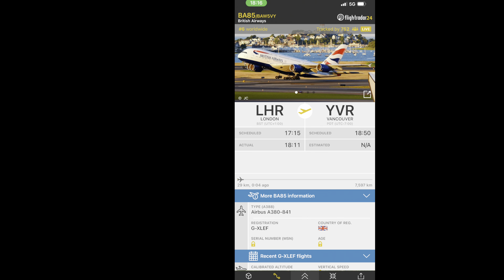British Airways Airbus A380 [G-XLEF] flying above my house